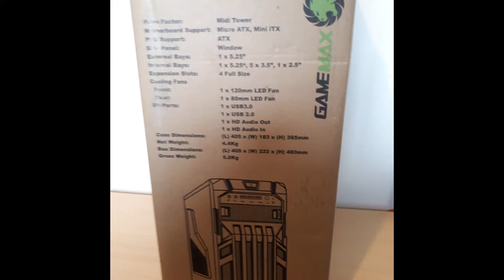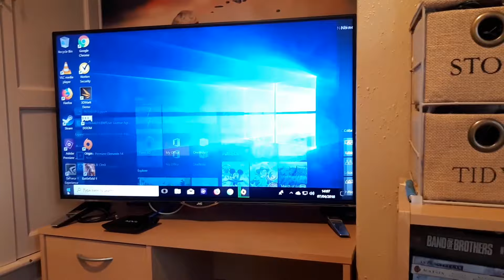I BUILT MY FIRST GAMING PC.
Couldn't afford to buy a ready built Pc!! so I built my own, got all the components from ebuyer and very good they were to everything delivered in perfect condition.